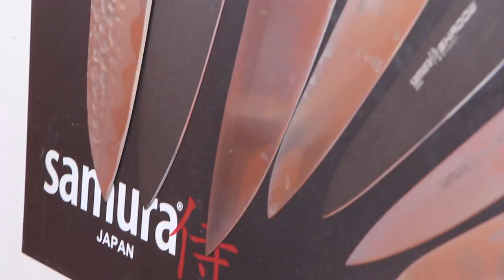Всё, что вы хотели узнать про заточку ножей! Или не всё?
Произведение «Всё, что вы хотели узнать про заточку ножей! Или не всё?» созданное автором по имени Дмитрий Fresco, публикуется на условиях лицензии «Attribution-NonCommercial-NoDerivs» («Атрибуция — Некоммерческое использование — Без производных произведений») 3.0 Непортированная.